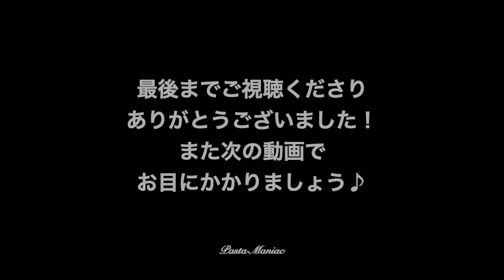濃厚！【ゴルゴンゾーラチーズのニョッキ】おうちで簡単イタリアン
市販のニョッキで作る簡単・本格レシピです。普通は小麦粉とジャガイモで作るけれど、あらかじめできているニョッキのソースを本格的につくってみました。塩加減に注意してくださいね。理由は後半で・・・。

【使用原材料（２人前）】
・ニョッキ（市販の半製品）　250g
・ゴルゴンゾーラなどのブルーチーズ　50g-100g
・ニンニク　二片
・アンチョヴィペースト　少々
・オリーブオイル、塩　適宜

⬇️撮影機材
Sony Nex5R
Sigma 30mm単焦点レンズ
Iphone X

iMovie
Vrew
Photo Scape